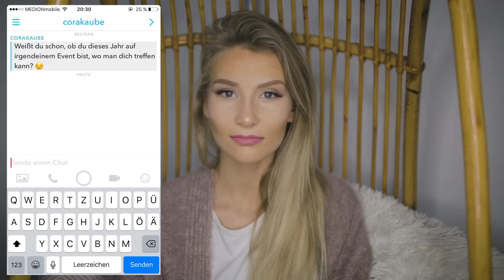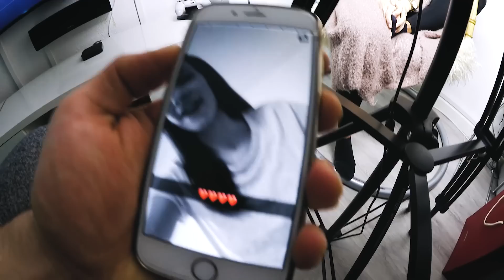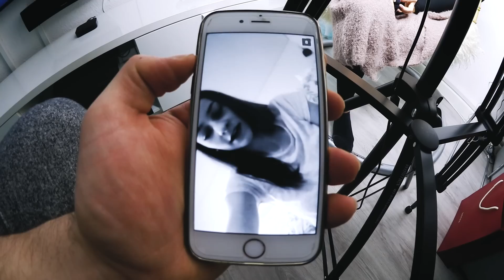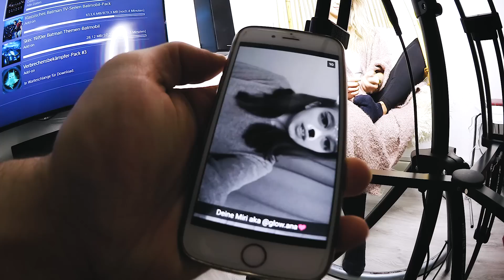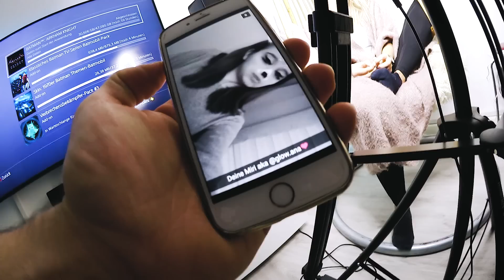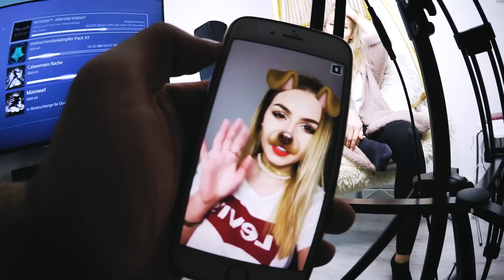WO REISE ICH 2017 HIN? - Eure Fragen auf SNAPCHAT! | Q&A | AnaJohnson